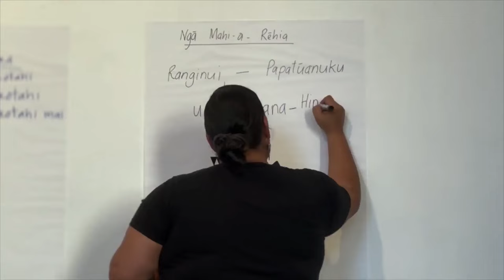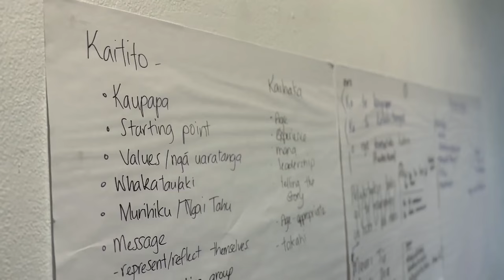Mīharo Murihiku Polyfest 2023 - Tuesday